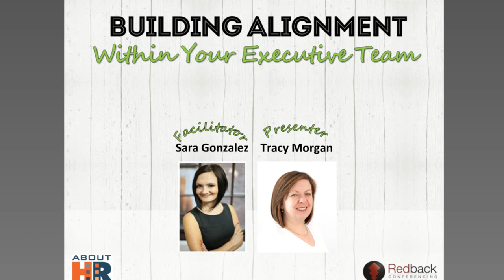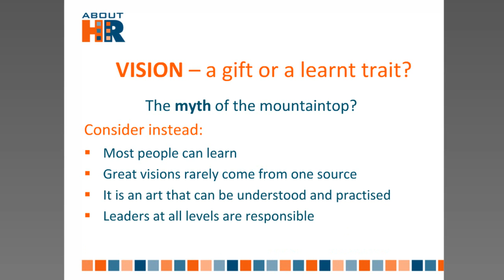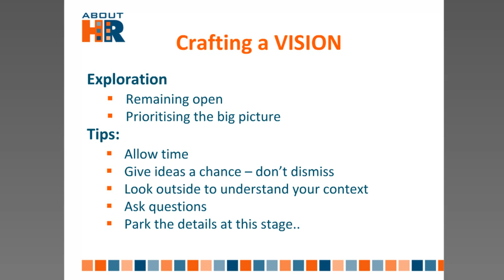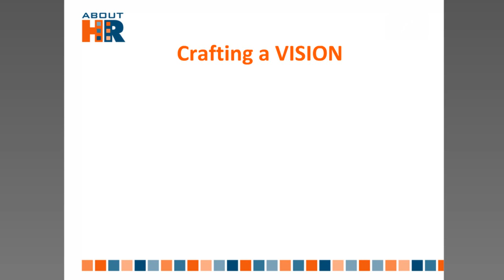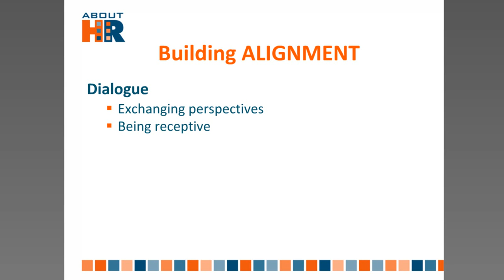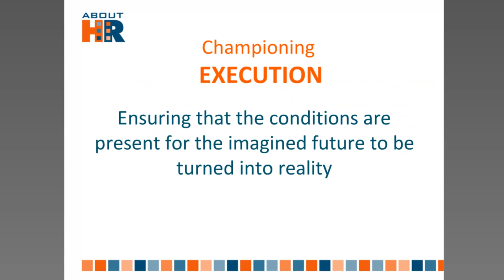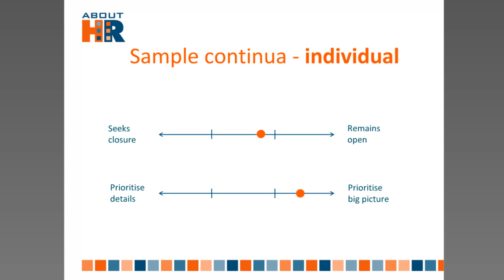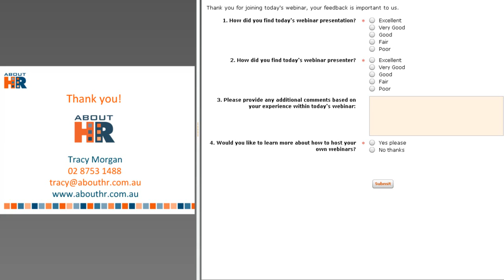Building Alignment Within Your Executive Team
This topic introduces the framework of Vision, Alignment and Execution -- it focuses on tangible steps directed towards leading a group or organisation towards common goals and achieving desired outcomes.